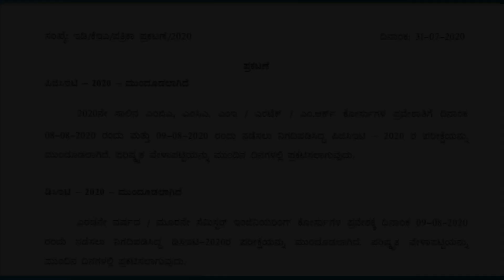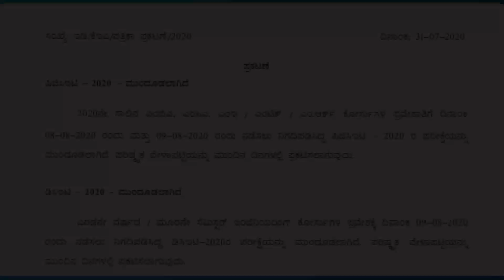DCET 2020 and PGCET 2020 UPDATE | APPLICATION FILLING WINDOW REOPENING | NEW EXAM DATES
DCET 2020 and PGCET 2020 UPDATE | APPLICATION FILLING WINDOW REOPENING | NEW EXAM DATES | DCET 2020 POSTPONED | PGCET 2020 POSTPONED

About:

👉Karnataka's First university Updates channel started on 24th April in the name of "All University Updates" (Now more than 15 channel using this title 🔥😎)

👉First Channel to Start Campaign for Sem Promotion in "YouTube" On April 28th🔥😎

👉Karnataka's Second VTU UPDATES Channel started on October 10th 2019🔥😎

👉Only channel to Grow like a boss Without fake news and Unwanted audio conversations During Exam cancellation Campaign🔥😎

👉This Channel is popularly known  for it's Fast and Genuine Updates 🔥😎

👉Became trend setting channel. I started University update in April, Within 1 month 25 other Channels Started This🔥😎

Now, In this Channel you'll get :

🔥 KCET UPDATES
🔥 PGCET UPDATES
🔥 DCET UPDATES
🔥 VIDYASIRI. SSP, NSP
🔥 And all Other Scholarship Information
🔥 PROCEDURES TO FILL ONLINE APPLICATION
🔥 Exam Strategies